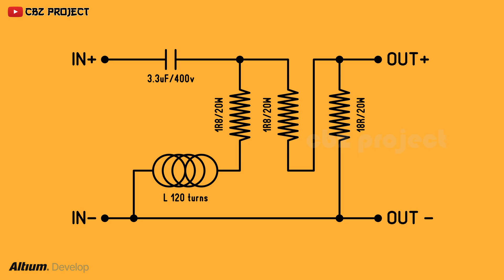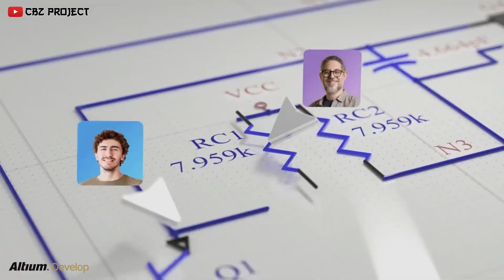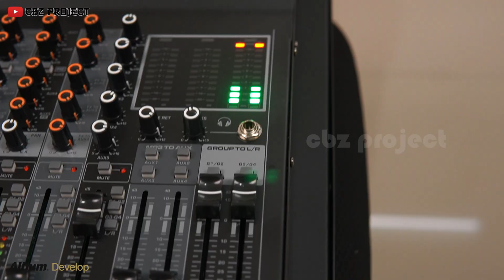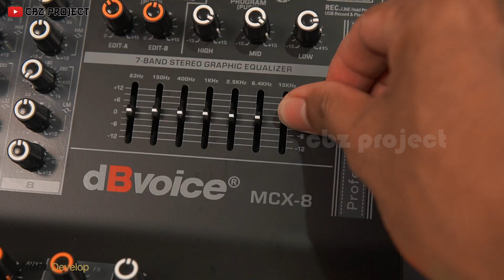Building a Professional 1-Way Passive Crossover | TWEETER CROSSOVER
Hi everyone,
In this video, I build a 1-way passive crossover for a tweeter.
This crossover consists of only a few components:
- Copper coil 120 turns
- Audiophiler capacitor 3.3uF/400v
- Resistor 1R8/20W x2
- Resistor 18R/20W